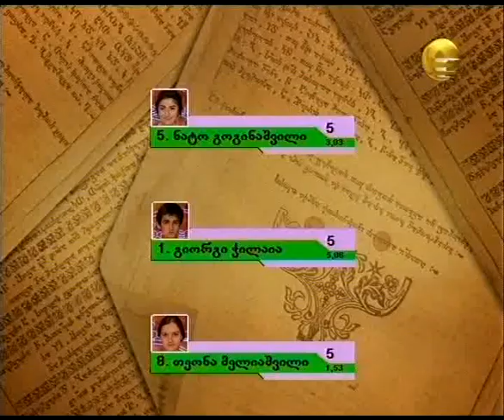maiko bagdavadze-მაიკო ბაღდავაძე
maiko bagdavadze